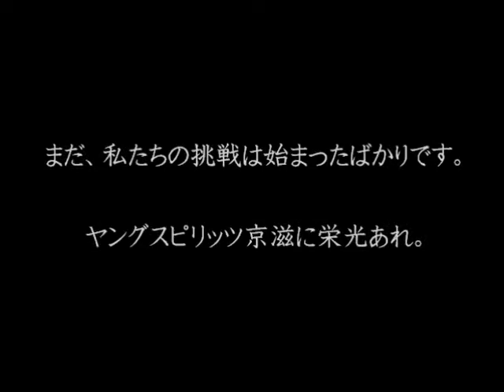ヤングスピリッツ京滋ＢＢＣ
ヤングスピリッツ京滋紹介ムービー